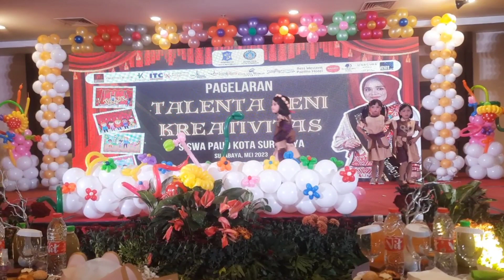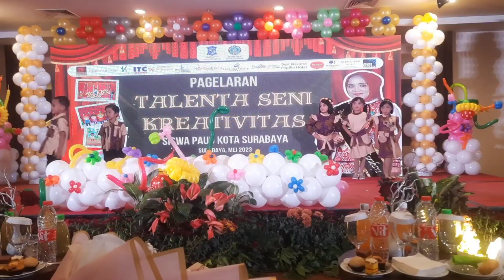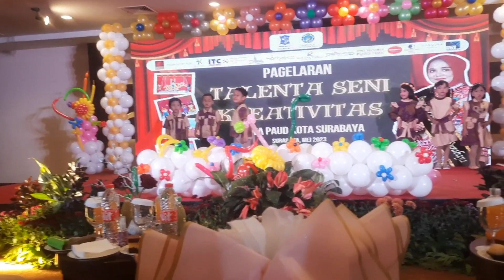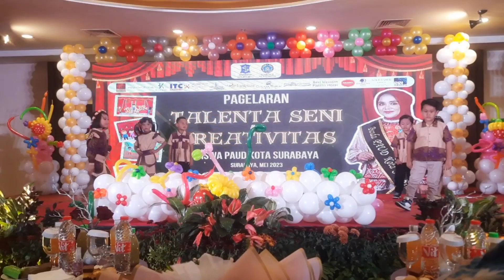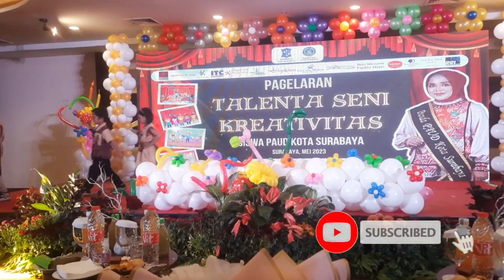Peragawan dan Peragawati Cilik || Anak Paud (TK/KB/PPT)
peragawan dan peragawati cilik ini melenggak-lenggok layaknya model profesional. Mereka menunjukkan bakat yang mereka miliki di ajang pagelaran talenta seni dan kreatifitas di kota surabaya.